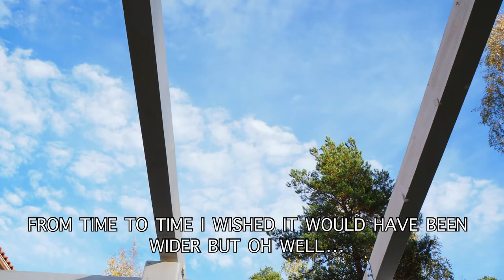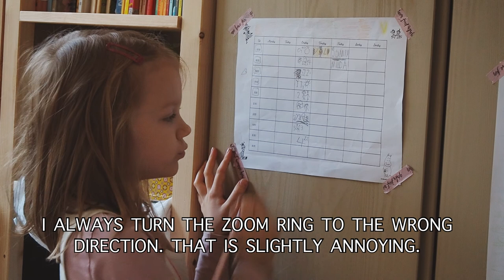Olympus kit lens M.Zuiko Digital ED 14-42mm f3.5-5.6 EZ pancake in photo and video samples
This is kinda like a review, more of a slideshow.
I like this lens. The whole point of having a small camera is to have a lens to match.

CONTENT

0:00 INTRO
0:20 IMPRESSIONS AND DETAILS
0:56 IMAGE SAMPLES
2:45 VIDEO SAMPLES AND CONCLUSION